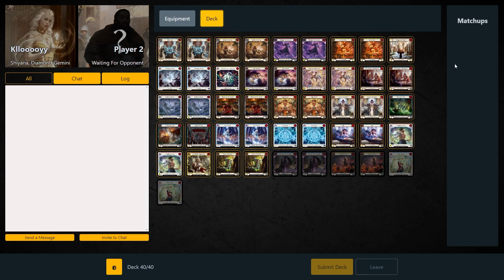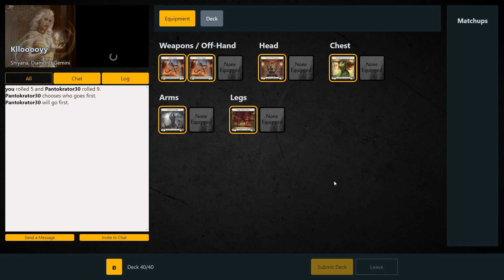[FaB Blitz] Playing Shiyana Flail of Agony Vs Dorinthea | Talishar Flesh and Blood TCG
Seeing if we can get Shiyana to work using a fun combo revolving around the new Flail of Dusk till Dawn.

TCG CCG Card Game Trading Card Game Collectible Card Game Collecting Games Flesh and Blood FaB Card Collecting